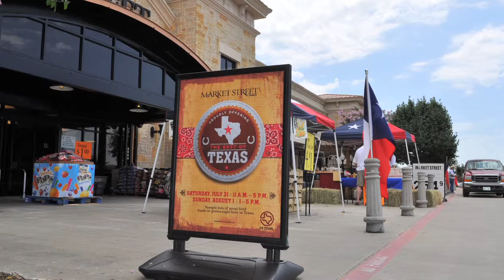Best of Texas 2010 - Market Street DFW Stores - Living Well Expo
- The DFW Grocery Store Market Street hosted its second Living Well Expo, Best of Texas, in late July 2010. Here's a look at how it all turned out.